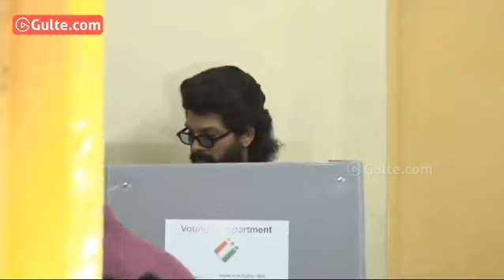Allu Arjun Gives clarity about his campaign to YCP leader Shilpa Ravi Reddy at Nandhyala | Gulte.com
WATCH: Allu Arjun Gives clarity about his campaign to YCP leader Shilpa Ravi Reddy at Nandhyala | Gulte.com